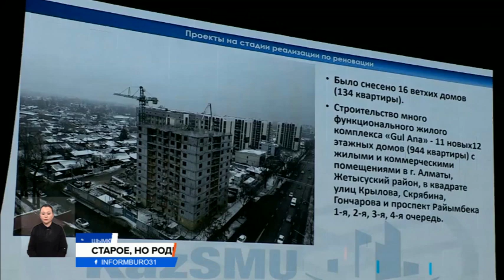Не нужна реновация! Почему жители Шымкента отказываются переезжать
В Шымкенте жители выступили против сноса домов. 107 жилых объектов в мегаполисе внесли в программу «Реновации жилищного фонда». На месте старых планируют возвести новые ЖК. Но люди не хотят менять свои квартиры даже за компенсацию. Почему?
Многие шымкентцы выступают против сноса жилья. В мегаполисе запустили программу реновации жилищного фонда. В нее внесли 107 ветхих жилых домов. Многие горожане увидели в нем номер своего дома и очень удивились. Говорят, их дома находятся возле парков, где есть вся необходимая инфраструктура, и переезжать они не хотят. Жильцы уверены: их дома были построены качественно и простоят еще не один десяток лет. Елена Безверхо рассказывает, что после неудачного ремонта труб во дворе дом просел. Ремонт сделали сами. Вложили немало средств, перекрывали крышу, меняли внутридомовые трубы, и отдавать его под снос не хотят.
ЕЛЕНА БЕЗВЕРХО, жительница Шымкента:
— Переселяться в эти многоэтажки… Люди жалуются, все дует, некачественно. У нас дома теплые, 50 сантиметров стены, но вот какие-то жирненькие дяденьки хотят этот район. Кочкарату не сносят, дома там саманные, вот зацепились за эти дома!
В СПК Шымкента сказали, что никого принудительно выселять не будут. По словам специалистов, некоторые дома откровенно ветхие и могут разрушиться в любой момент. У тех, кто согласится, будет выбор, продать свою квартиру или обменять ее на такую же в новом ЖК, который возведут на этом месте. А на время строительства им предоставят арендное жилье. Помочь обещают и в акимате.
РАСУЛ ИЛИМБАЕВ, председатель правления АО «СПК «Shymkent»:
— Если все 100% жильцов не будут согласны, а по закону собственниками домов является кондоминиум, те жильцы, которые живут в этом доме, если с домом что-то произойдет, то это будет проблема жильцов. И мы хотим им объяснить, что программа реновации позволит им улучшить свои жилищные условия, а во-вторых, увеличить стоимость своих активов.
Тем не менее, люди боятся, что их квартиры могут оценить по самым низким ценам, а подрядчики могут оказаться недобросовестными.